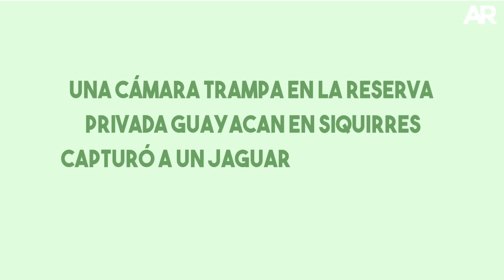¿Panteras negras en Costa Rica?